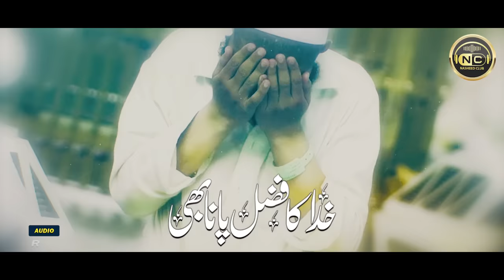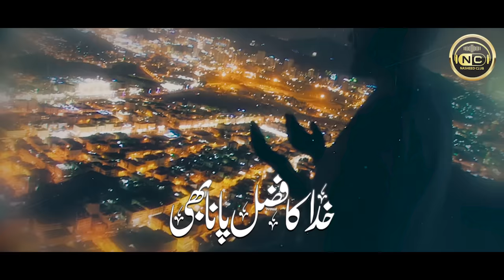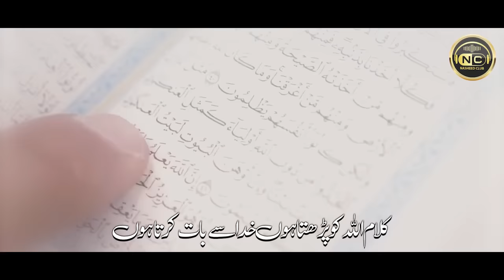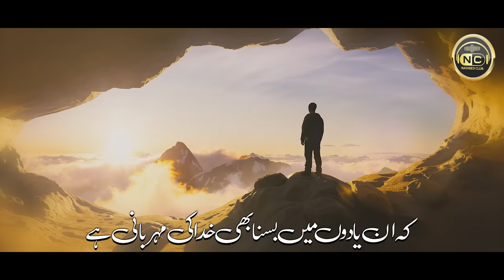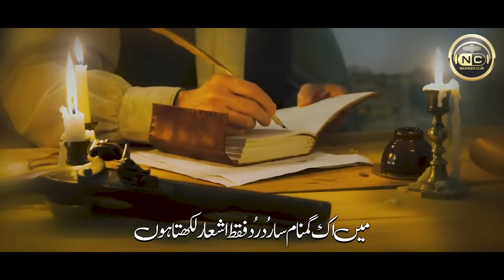Heart Touching Hamad | Khuda Ka Dil Mein Basana | Kaleem Waris | Nasheed Club | New Naat Sharif 2023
Track: Khuda Ka Dil Mein Basana
Artist: Kaleem Waris
Poet: Rud Rud Murababadi
Mastering: RWDS
Produce: Atiq Ur Rehman
Video/Production: Nasheed Club